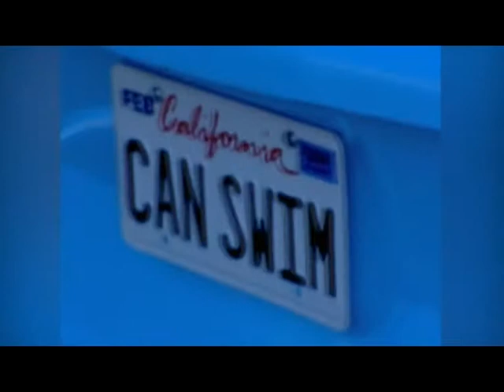Models. Swim Daily. TBT Behind The Scenes.